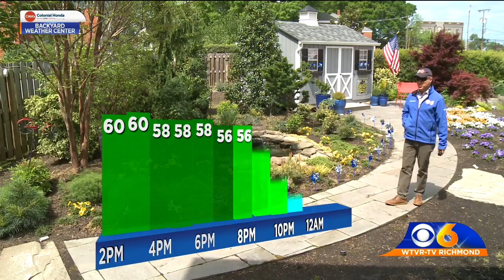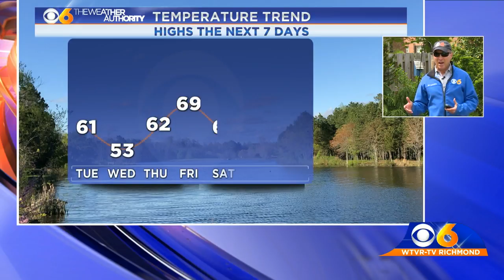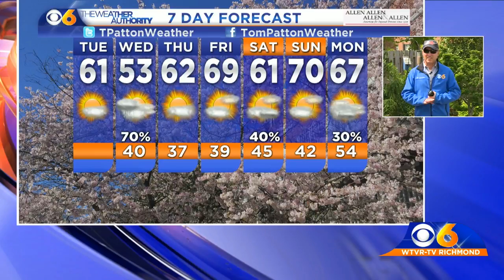Tom's Noon Forecast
Cold rain tonight